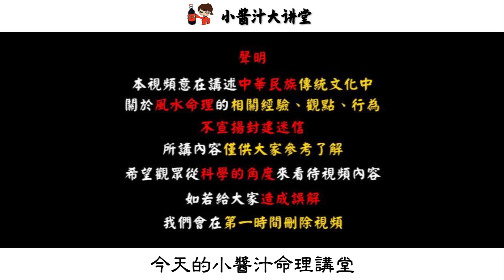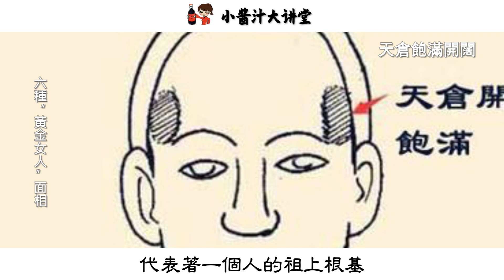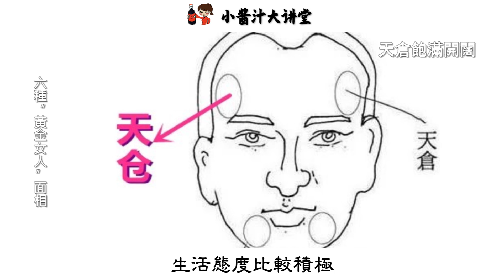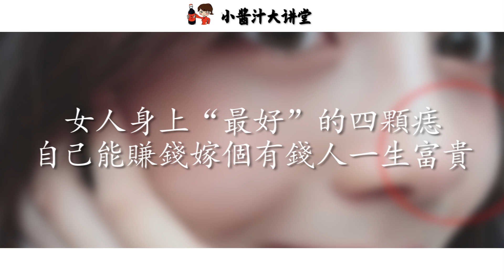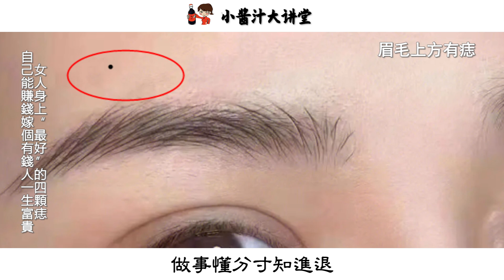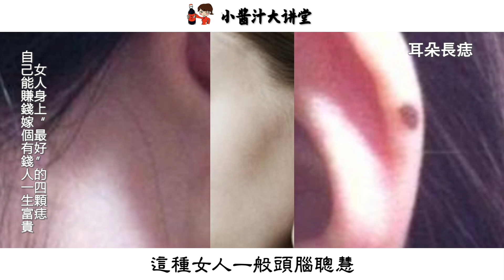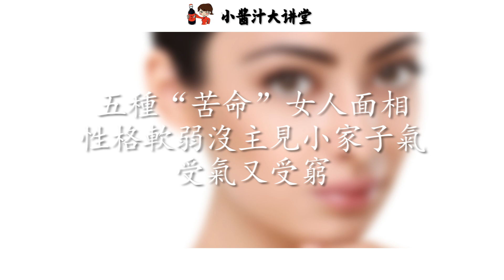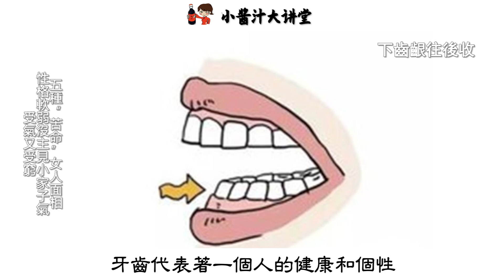六種“黃金女人”面相，會掙錢，嫁得好，一生富貴好命，娶回家這輩子不用愁#生活小醬汁#風水#相學